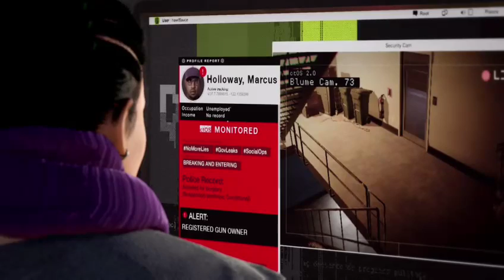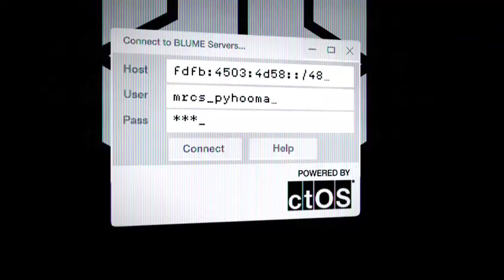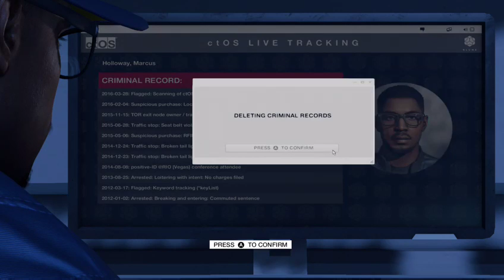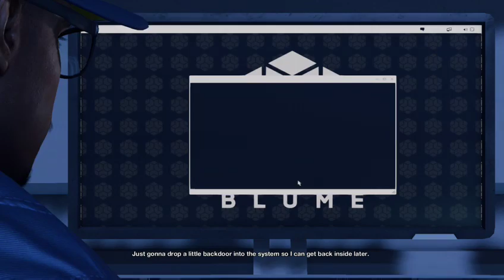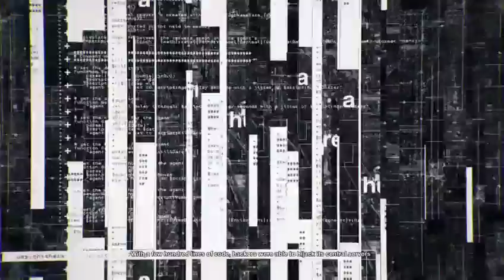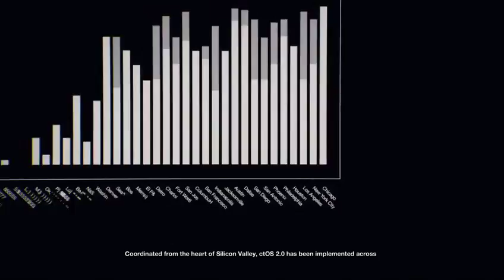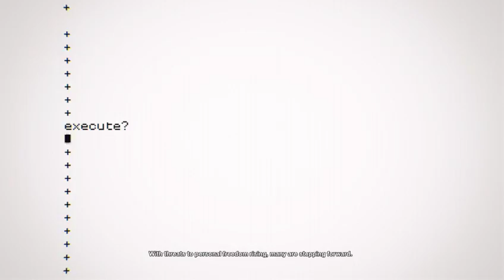Watchdogs 2 Gameplay Episode 1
Watch Dogs 2 Lets Play: Part 1. Daniel takes on the lovely world of WatchDogs 2 and the city of San Francisco and tells his personal stories about the places he's seen in the the town know as 'The City.'

Make sure to check out our Dark Souls III Play-through and our Skyrim: Special edition character build named 'Rambo.'

SuperNovaGames.net

Facebook.com/SuperNovaGamesAndEntertainment